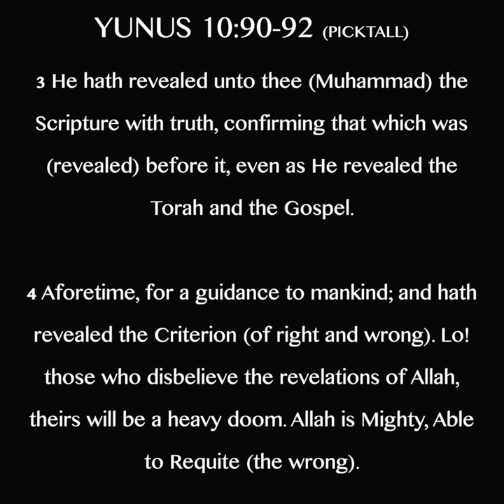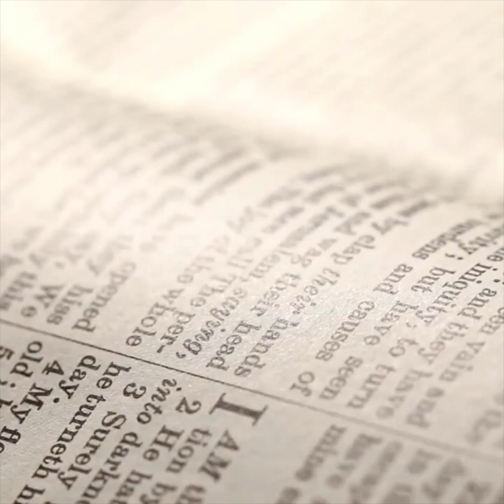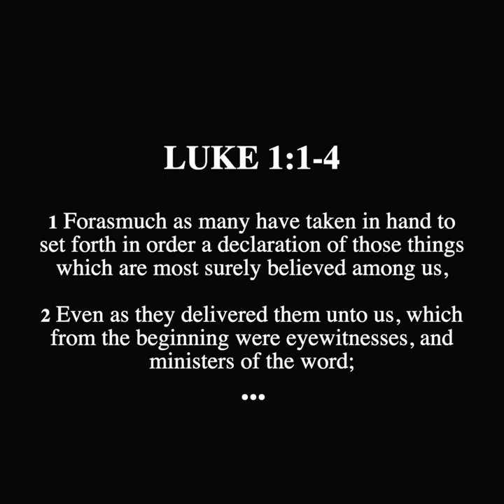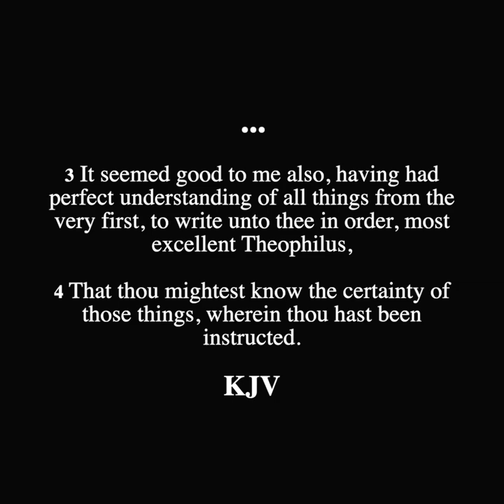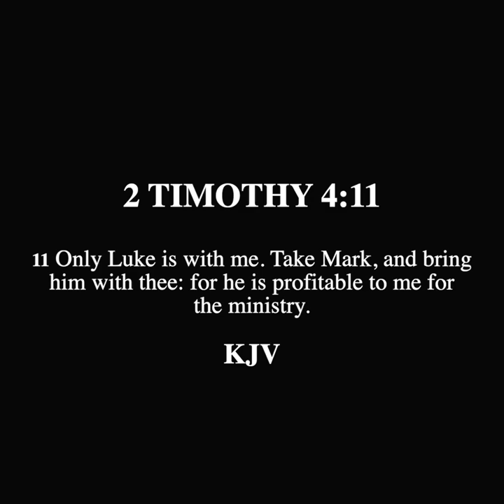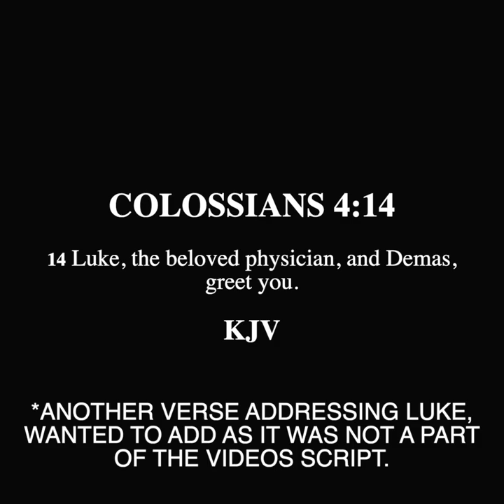SCROLL - A Muslim Should Accept Paul's Epistles